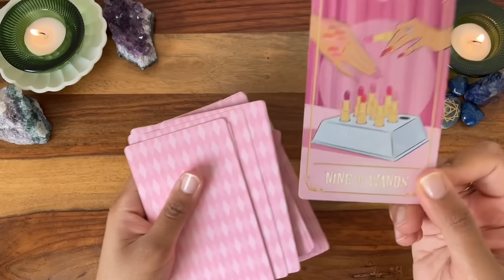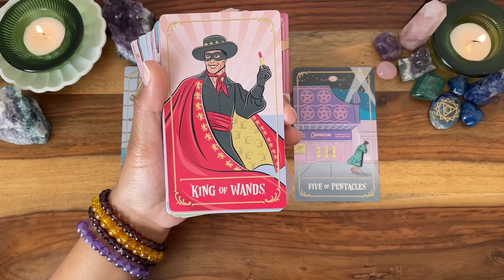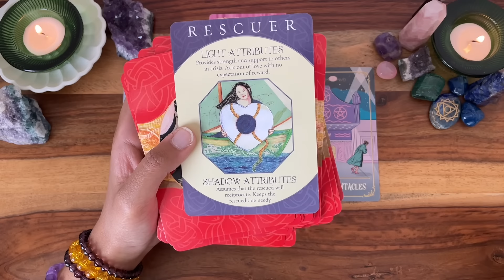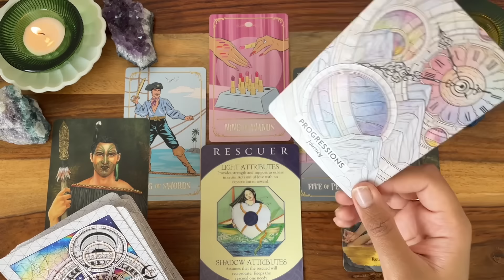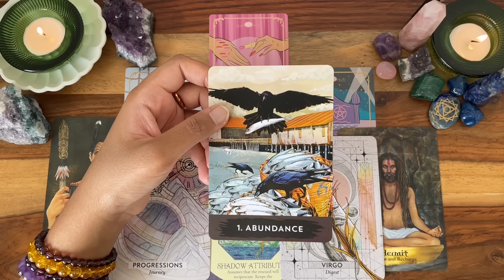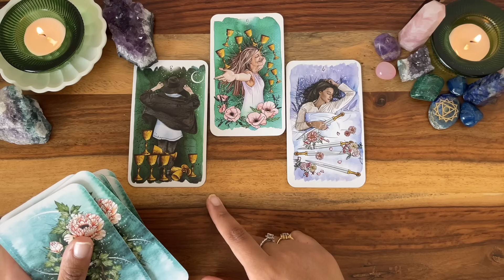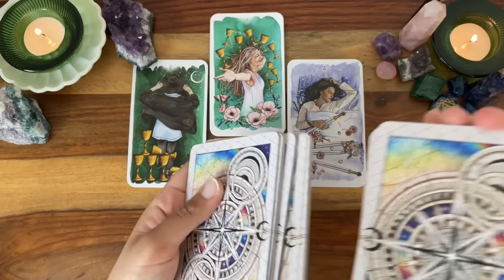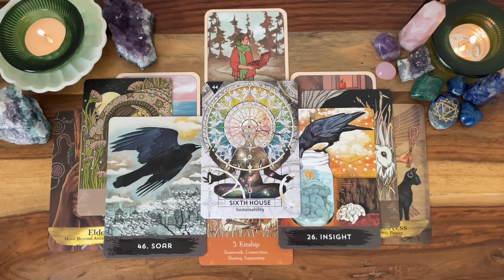🔠💘Based On The First Letter Of Your Name See Who Your Future Spouse Is💒👰‍♀️Arranged Or Love Marriage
Hello everyone! I am back with another tarot reading, this reading is about How Will Your Future Spouse Be like, How & When Will You Meet Them✨

Time Stamps
Pile Selection is based on the first letter of your name.

If your name starts with the letter -

Pile 1 : A, D, I, L,M, P, S, W, Z
01:29

Pile 2 : C, E, G, J, O, R, T, V, Y
23:50

Pile 3 : B, F, H, K, N, Q, U, X
46:33